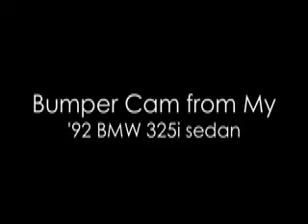NASA Aug. '08 HPDE 2 Session 2, pt.1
At Summit Point running in HPDE 2, second session of the day, part one.